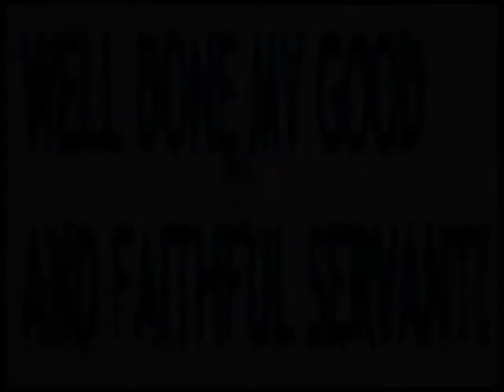Pastor John W. Hill, Just Israel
Pastor John W. Hill